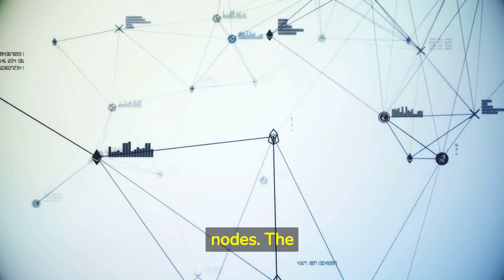Types of P2P Networks | Crypto 101 | Episode 8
Join us on an eye-opening crypto journey in this must-watch YouTube video! Explore the captivating world of cryptocurrencies as we demystify the concepts, technologies, and potential behind this digital revolution. From the origins of Bitcoin to the diverse range of altcoins, we'll cover it all. Discover the power of blockchain technology and its impact on finance, explore the exciting realm of decentralized finance (DeFi), and gain practical insights into crypto wallets, exchanges, and security. Whether you're a crypto beginner or an experienced trader, this concise and informative video will equip you with the knowledge to navigate the exciting world of cryptocurrency.